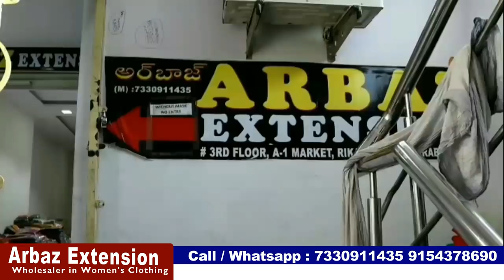Arbaz Extension Daily Wear Saree Collection@160 || Transport Available || Dasara Special Collection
Today I am going to share  ARBAZ EXTENSION wholesale shop Daily Wear Sarees Collections.
They deals all Kinds of Saree Collection ,Kurtis, Falls, Saree Peticotts, Lining Cloth and Dress Materials. This is wholesale Shop no Retail Purchase.Now Ashadam Sale is going on, Discount available on every Saree. Video call / Transport facility available for transport we should purchase minimum Rs.10,000/-.

Address:
ARBAZ EXTENSION,
wholesale Dealers,

 Your's
  Hyderabad Ammai😍
  Keep smiling🤔😃